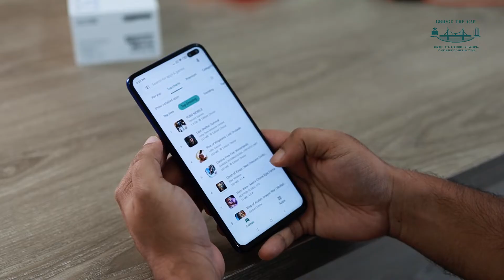The Ultimate Guide to Choosing an Engineering Career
Engineer your future, are you struggling to choose the right engineering discipline that suits your interests and career goals? In this video, we've got you covered!

Join us as we provide a detailed guide on how to select the perfect engineering discipline for you. From discussing the different types of engineering fields to considering your interests and future aspirations, we will help you make an informed decision.

Don't miss out on this valuable information that could shape your engineering career! Let's embark on this exciting journey of choosing the ideal engineering path together!

OUTLINE:

00:00:00 Welcome
00:00:11 Introduction to Engineering Disciplines
00:00:38 Civil Engineering
00:01:28 Mechanical Engineering
00:02:10 Electrical Engineering
00:02:52 Computer Engineering
00:03:38 Conclusion